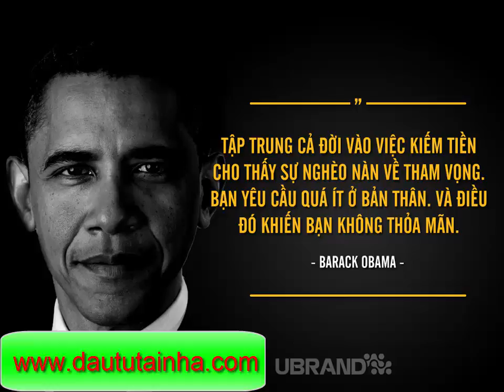[ TƯ DUY LÀM GIÀU ] 10 Danh Ngôn Hay Của Tỷ Phú Thế Giới .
►Giúp bạn có thể kiếm thu nhập bình quân trên 50USD/ngày :
XEM TRỌN BỘ DANH SÁCH PHÁT :
2. Review SÁCH KINH DOANH
3. [SƠN FOREX] - ĐÀO TẠO ĐẦU TƯ FOREX :
4. ĐẦU TƯ THÔNG MINH
5. Chiến Lược Giao Dịch Forex
6. Tư duy làm giàu